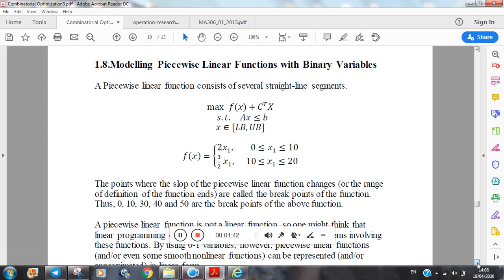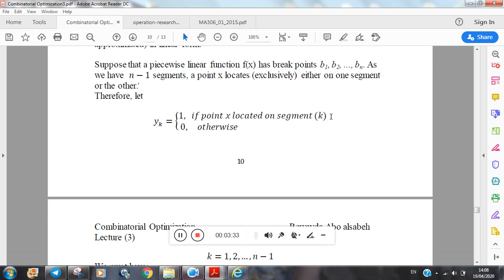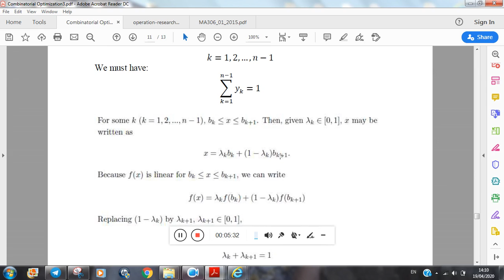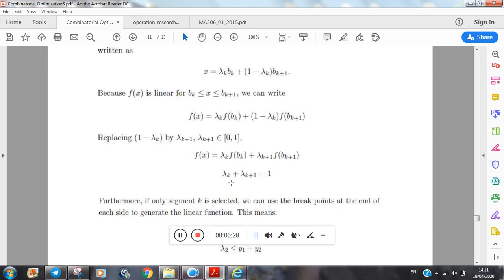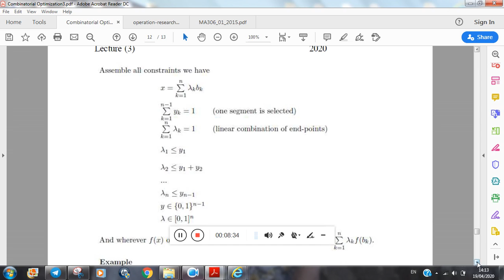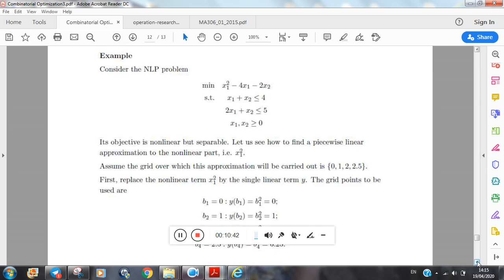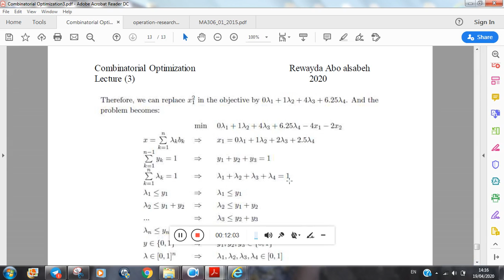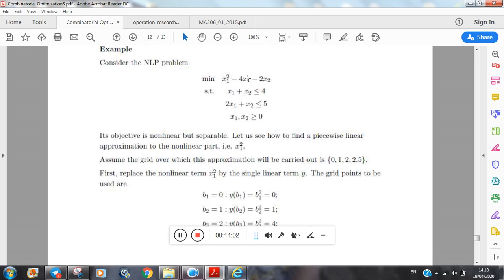Modelling piecewise linear functions with binary variables, combinatorial optimization 3 part 4